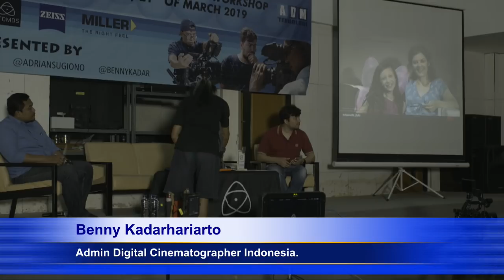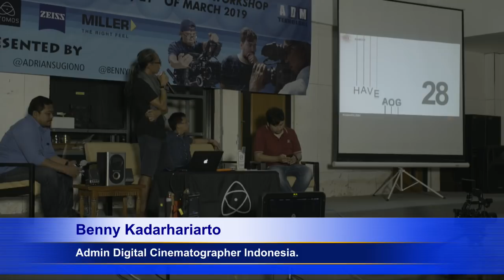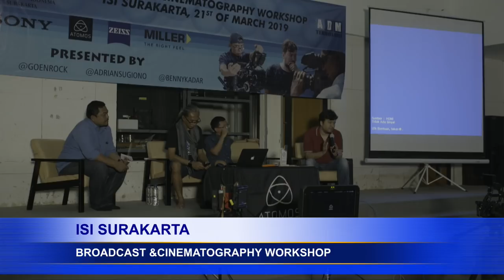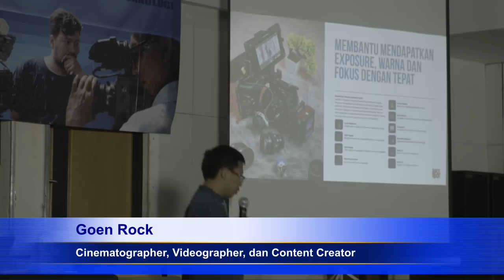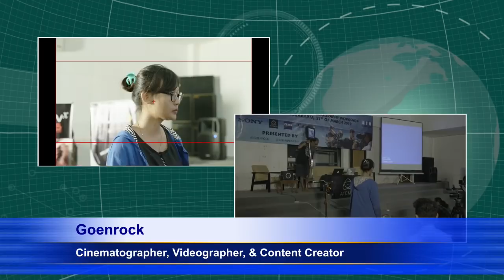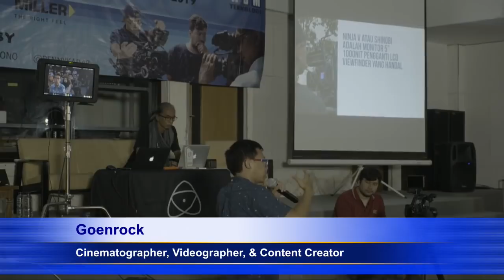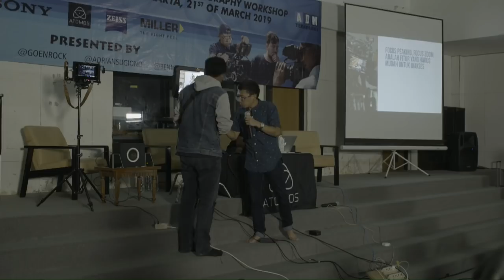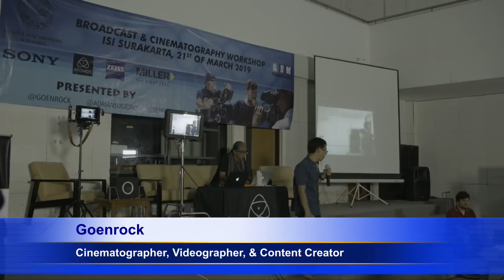BROADCAST & CINEMATOGRAPHY WORKSHOP, ISI SURAKARTA